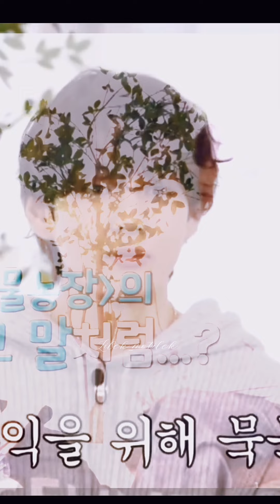Моя нежность, мой комфорт и уют-Ким Тэхён💜бтс